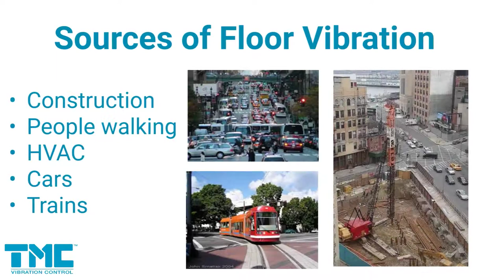Overview Floor Vibration Webinar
Overview of TMC webinar on the Fundamentals of Floor Vibration and Control